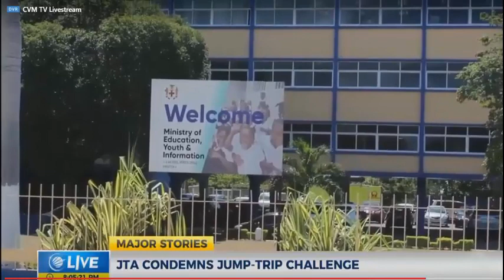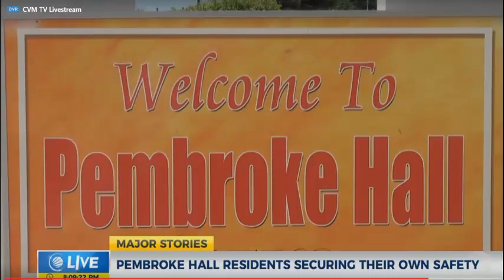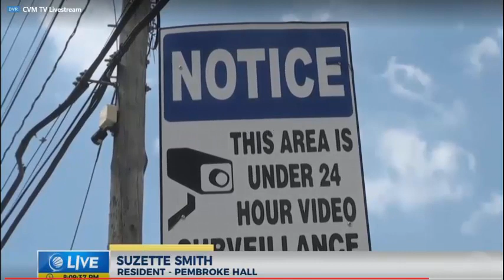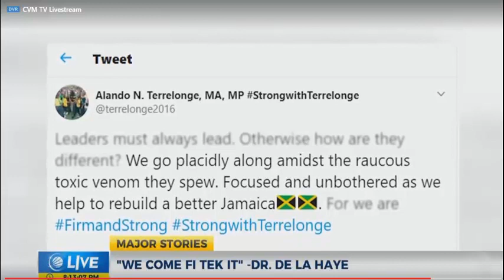Jamaica News-Feb/18/2020- Phillips says corruption is a JLP governance issue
jamaica news, cvm news, tvj news,prime time news